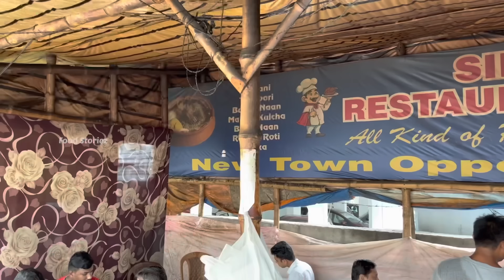Cheapest Street Food in Kolkata | 40+ Veg & Non Veg Items | Street Food India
Address~ Opposite DLF 1 , Gate No. 2, Newtown, Kolkata, India

This Item Sale Daily. It is Very Tasty Street Food. You Can Visit Here and Try This Tasty Food.